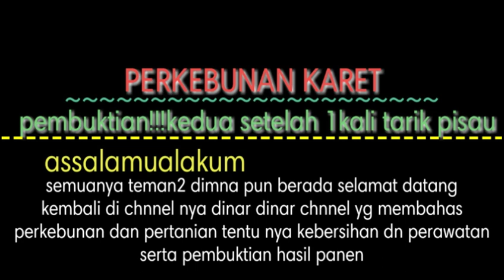pembuktian!!!kedua setelah tarik pisau sadap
PERKEBUNAN KARET

Judul:pembuktian!!!kedua setelah tarik pisau dadap

assalamualaikum
semua nya tman2 selamat datang di Chnel nya Dinar Dinar chnel yg membahas tentang perkebunan dan pertanian tentu nya perawatan kebersihan dan pemupukan serta pembuktian hasil panen
pada kesempatan hari ini kita akan melihat hsil getah karet yang kedua kta panen dan Alhamdulillah sekarang sudah slesei semua panen getah karet nya dan kta jga akan melihat penimbangan hasil karet kita
oya di dlm penyadapan nya kta cuman satu kli sadap atau satu kli tarik pisau yan jdi satu kli kta bikin beku nya dn yg kedu kta bikin encer nya
pupuk em4
pupuk jimy hantu
pupuk npk16.16.16
oke semua nya tman2 yuk langsung aja kta lihat vidio nya agar tman2 tau ya hasil panen kta hri ini yg kedua dan jangan lupa dukungn nya dengan cara SUBCSBER kliik sertakan komentar